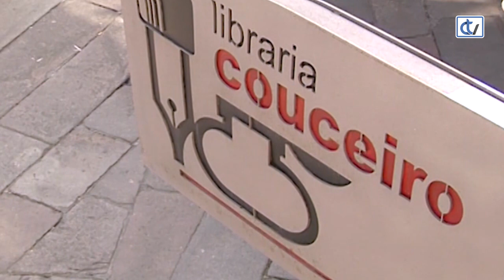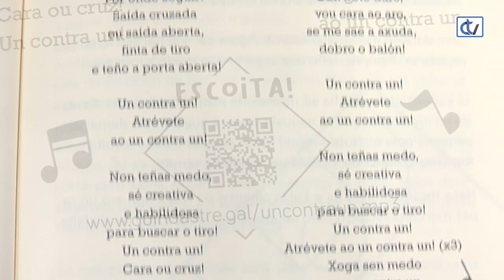Libraría Couceiro: A banda dos insectos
A libraría Couceiro aconsella un curioso relato, 'A banda dos insectos. Pasando a bóla', da autoría de Celtia Figueiras e Iago Araújo, onde se mextura o baloncesto con divertidas cancións que se poden descargar cun código QR.